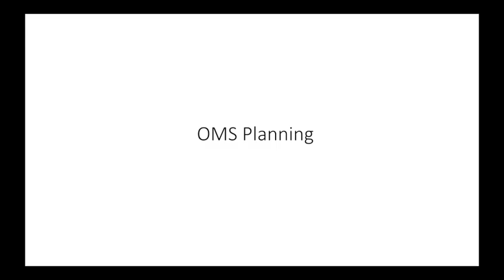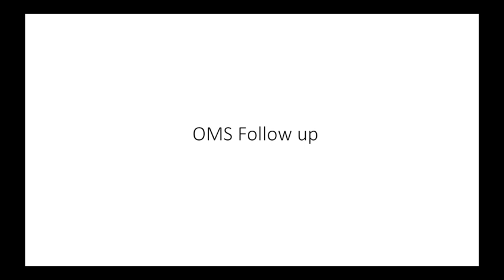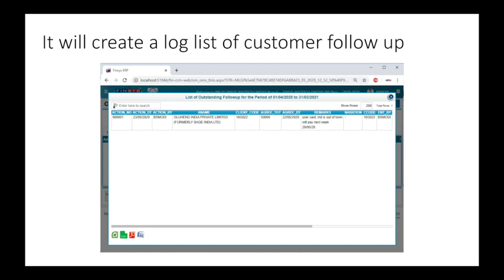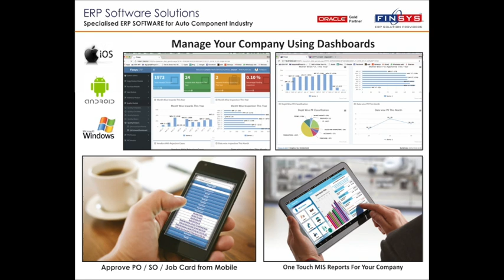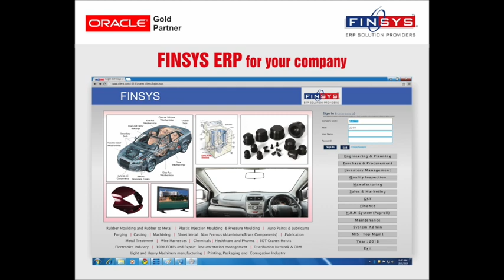OMS Outstanding Management System Collection Followup in FINSYS ERP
How to Monitor Collection efforts in a Manufacturing / Trading / Service company.
How the targets are kept
delegations done
automatic day end emails
OMS Outstanding Management System Collection Followup

works on Mobile Phones, and computers both